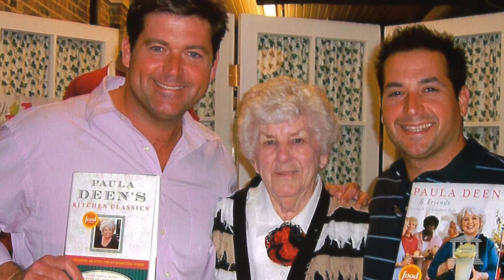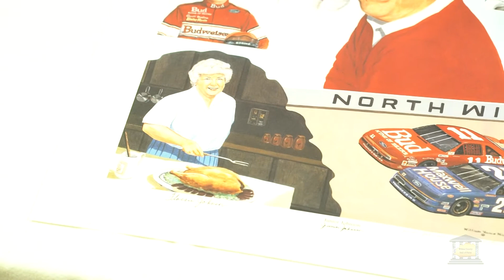Flossie Johnson - Wilkes County Hall of Fame Class of 2022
Congratulations to Flossie and her family for this induction into the 2022 class of the Wilkes County Hall of Fame.